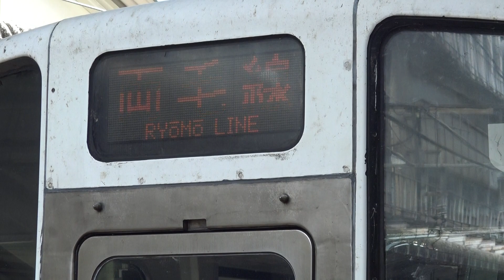高崎駅に到着したばかりの矢絣柄カラー211系で運行する上越線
両毛線の企画で矢絣柄カラーの帯をまとった特別な211系が、上越線の上り列車として終点の高崎駅に到着して続々と乗客が降車しています。